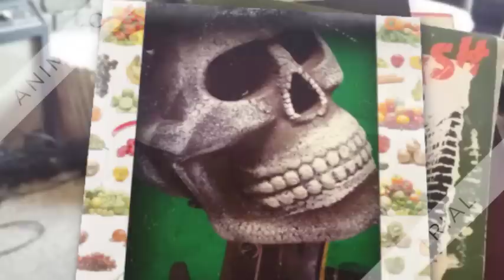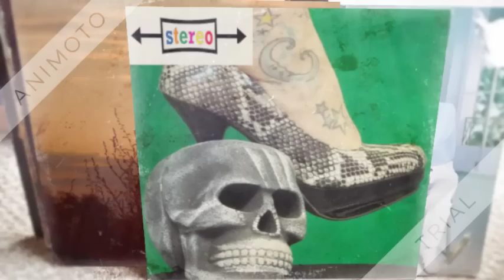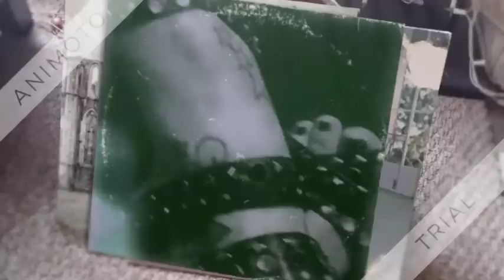Skulls N Heels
magnetic quicksand